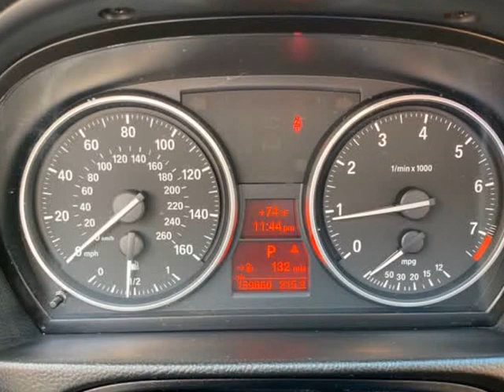2009 BMW 3 Series 328i xDrive AWD 4dr Sedan SULEV (Buford, Georgia)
Elan Automotive
884 Gainesville Hwy Ste A
Buford